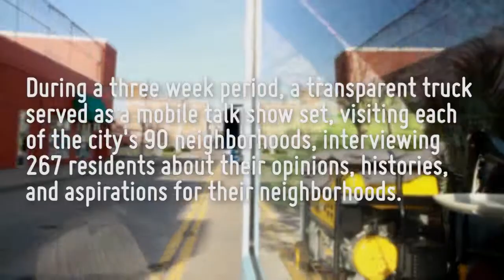TALK PGH - East Liberty - Joseph Hall